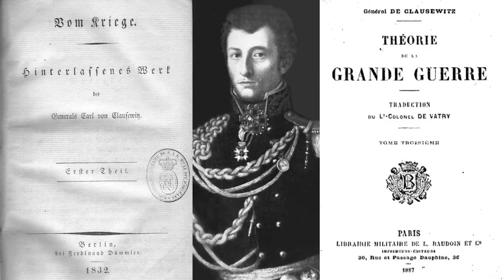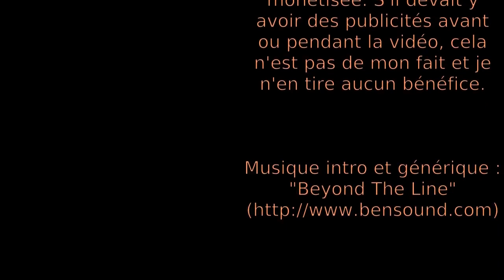Brouillard de guerre : définition ludique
Explication en vidéo de la définition du "brouillard de guerre" dans le monde du jeu de société ou du jeu de rôle
⮮ 🛈 Plus d'informations 🛈 ⮯

00:00 Avant-propos
00:07 Un peu d'histoire...
00:48 Exemple dans les jeux vidéos
01:22 Exemple dans les jeux de société
02:21 Exemple dans le jeu de rôle
03:18 Conclusion